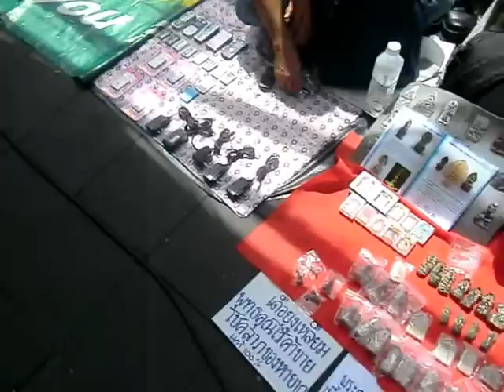タイ・バンコク市内・クロントム 泥棒市場・仏像や雑貨品が歩道に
タイ旅行・バンコク市内・クロントム　泥棒市場・仏像や雑貨品歩道にの様子
BANGKOK

2011年8月14日